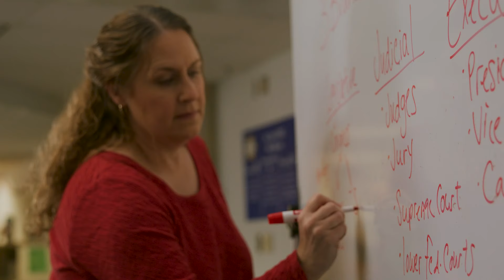Public Educators Deserve a Dignified Retirement | Education Minnesota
We believe that Minnesota public educators deserve a dignified retirement. A strong pension plan offers just that. Yet the current plan needs investment in order to provide for incoming educators.

Know more about what educators are facing: believeinwemn.com